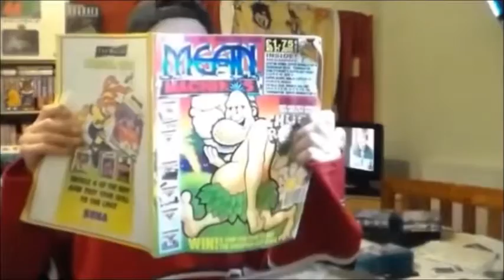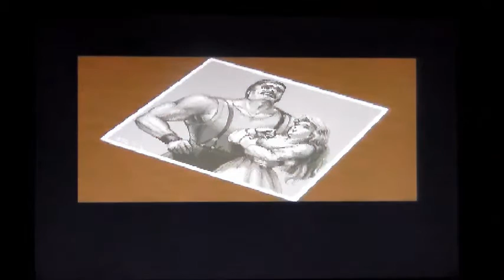Final Fight CD On SEGA MEGA CD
A quick and very poor game play of Final Fight CD on SEGA MEGA CD.